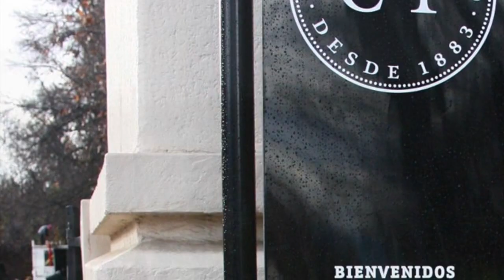Chi Chi Chi Le Le Le...Chile! 🇨🇱 🇨🇱 🇨🇱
Tour Santiago, Farellones, Viña del Mar, Casillero del Diablo, Concha y Toro